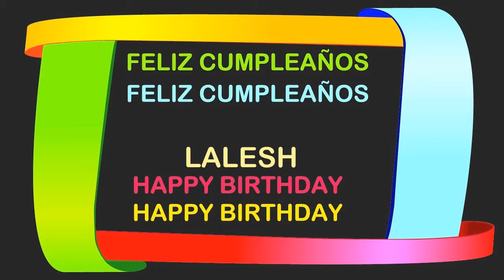Lalesh Birthday Postcards & Postales